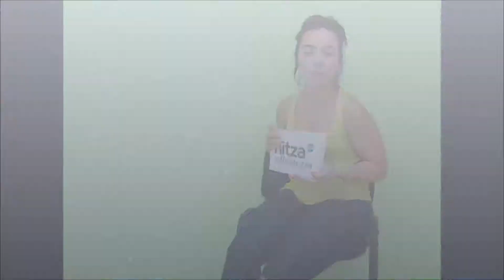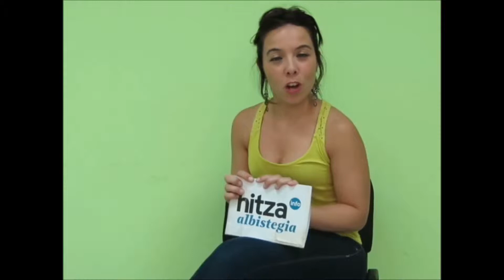Asteko albistegia (Ekainak 6)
Azalpena